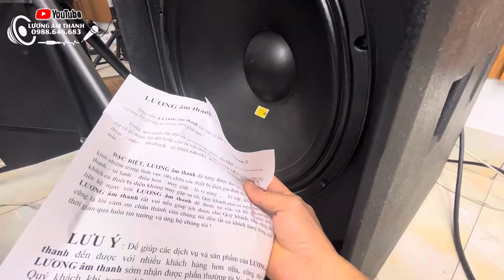Mạch điện đa năng lắp cho loa sub bass 40 và 30